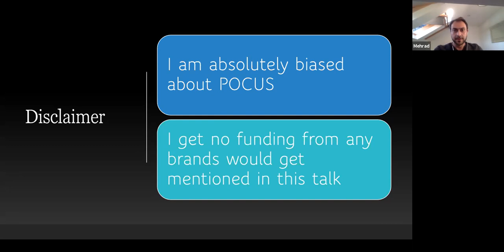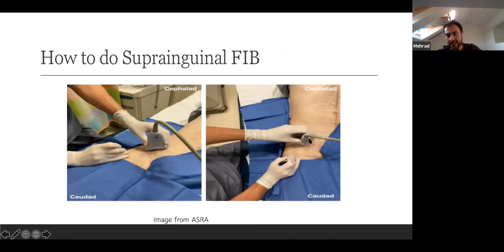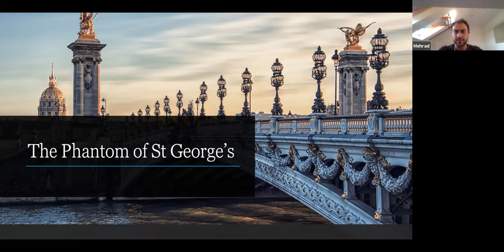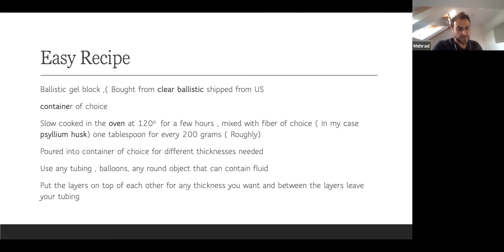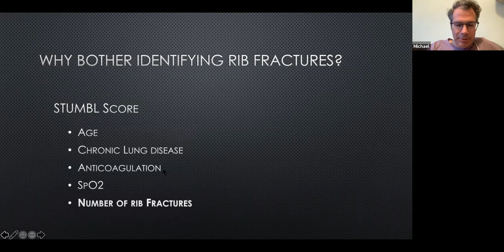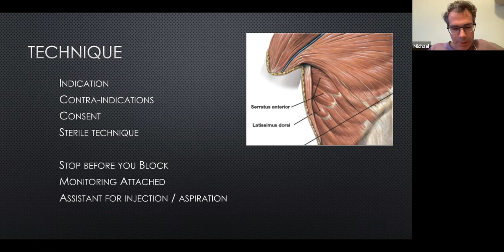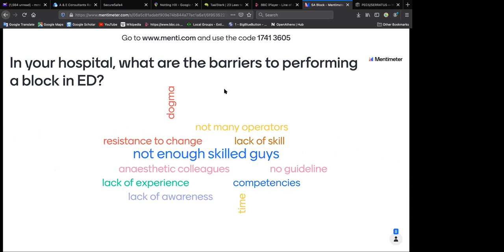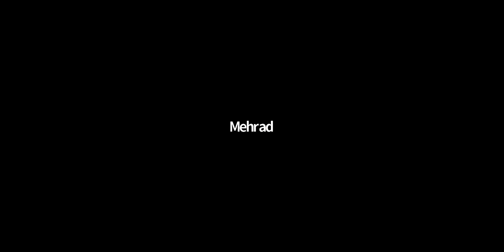Regional Anaesthesia in ED with Mehrad Ramazany and Michael Trauer, June 2021.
Frist Mehrad Ramazany dives into Fascia Iliaca blocks and how to make your own Phantoms! Then Michael Trauer muses on the role of PoCUS in rib fractures - both for diagnosis and how to perform a Serratus Anterior block!